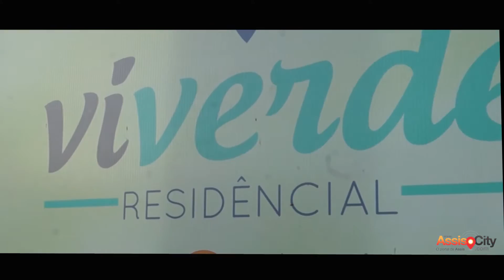Condomínio Residencial Viverde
O Residencial Viverde é um condomínio fechado em meio à natureza, com playground, portaria e total segurança. Com excelente localização, o Residencial Viverde tem fácil acesso para a UNESP e para a Avenida Dom Antônio.